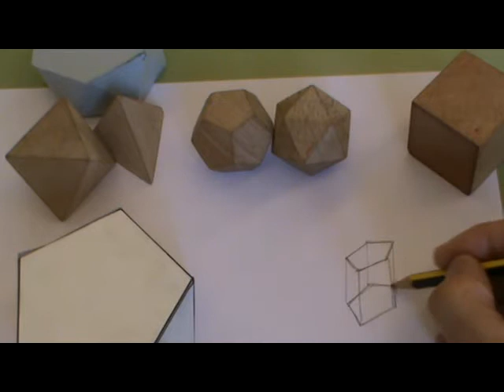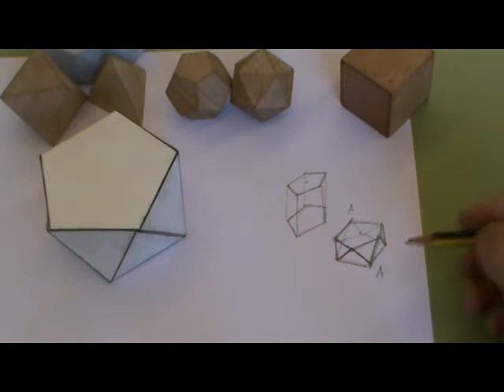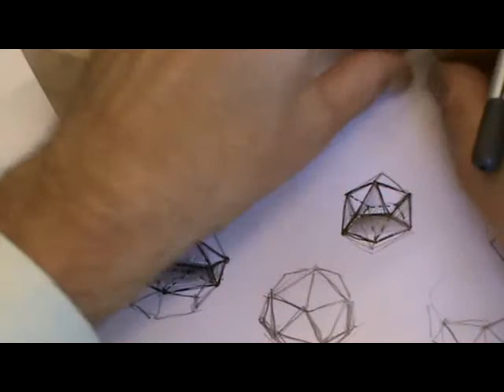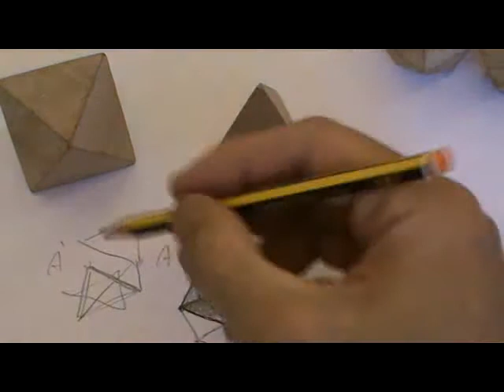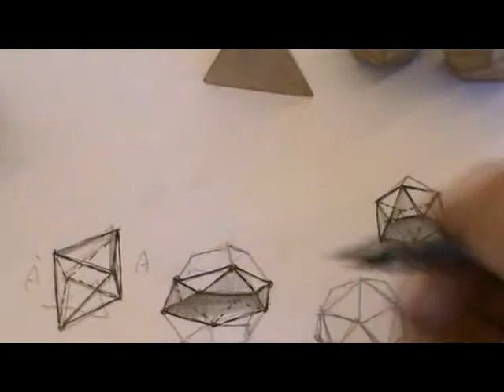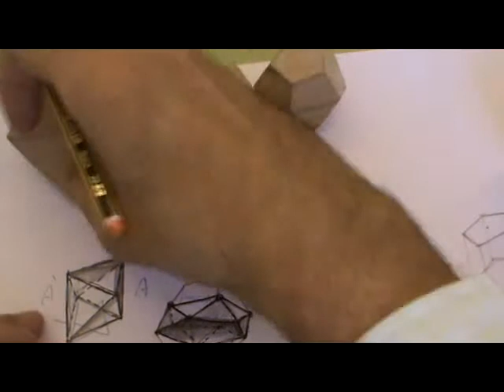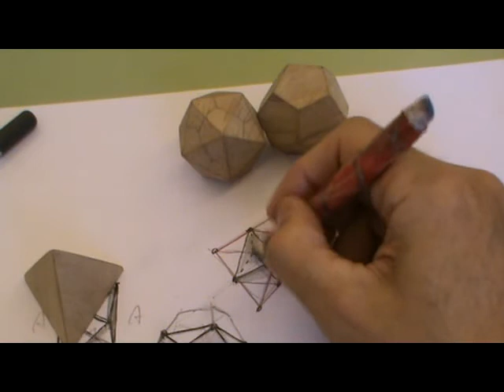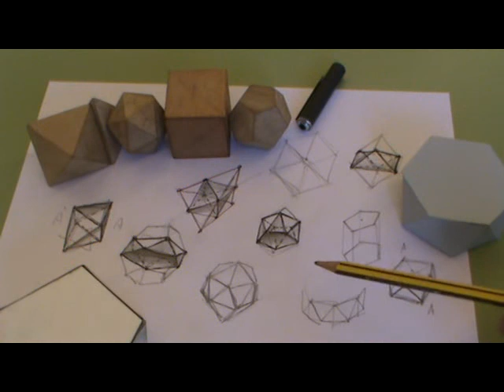Obtener antiprismas de poliedros regulares